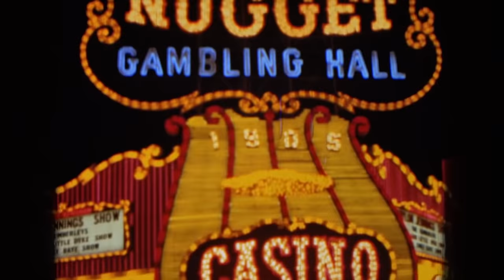Golden Nugget Online Casino is LIVE in Michigan. (Updated)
Bet on your favorite sports team with odds specials with Golden Lines or Parlay Boosts.